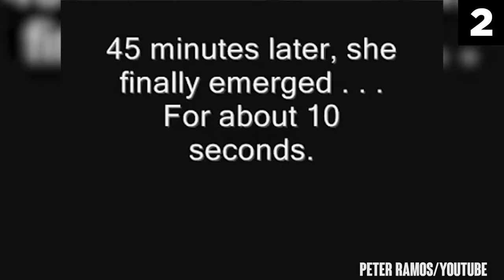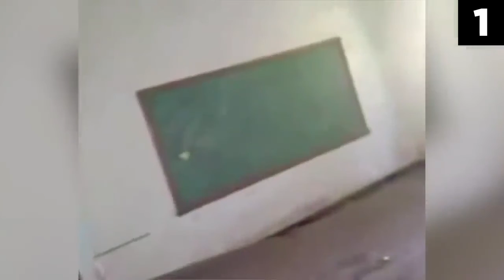10 Mysterious Ghost Sightings Caught On Camera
Join us as we take a look at some eerie footage from Chills of 10 mysterious ghost sightings that were caught on camera.